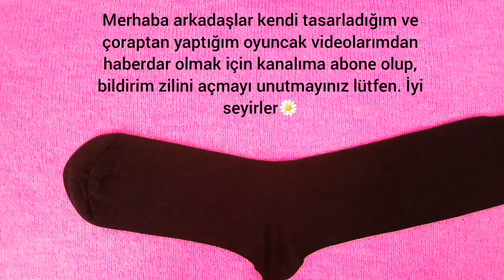💥ÇORAPTAN SYLVESTER KEDİ YAPILIŞI/💯Kendi Tasarımım/😍Tweety ve Sylvester/💕Looney Tunes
Kendi tasarımım olan, çoraptan yaptığım bu sevimli oyuncak Sylvester Kediyi sizde çocuklarınıza veya sevdiklerinize yapabilirsiniz.😍Kimse çoraptan olduğuna inanamayacak💯.
  Çocukların çok sevdiği Looney Tunesin sevimli kahramanları Sylvester ve Tweetyi sizde yapabilirsiniz.(Tweetynin yapılışı bir önceki videomda) Mutlaka denemelisiniz. Hemde sağlıklı bir oyuncak...
👍İstersenizde satıp para kazanabilirsiniz.

Malzemeler
💕Siyah ve beyaz çorap
💕Burnunu evdeki artan kumaşlardan yapabilirsiniz
💕Bıyığı ve ağzı için siyah örgü ipi
💕Elyaf
💕Çorabın rengine uygun dikiş ipi ve iğne

   Herkese kolay gelsin yeni tasarımlarım için takipte kalın 🌹